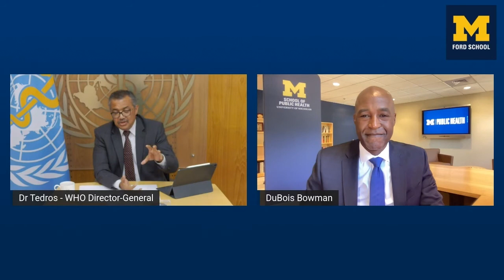Ahead of the Curve Speaker Series: Dr. Tedros | Michigan Public Health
Resilient Leadership for a Dynamic World

A discussion on global public health and the ongoing coronavirus pandemic response with Dr. Tedros Adhanom Ghebreyesus, Director-General of the World Health Organization and Dean F. DuBois Bowman of the School of Public Health.

Ahead of the Curve, a speaker series from Michigan Public Health, brings contemporary leaders to share their insights, vision, and perseverance during the pandemic and beyond.